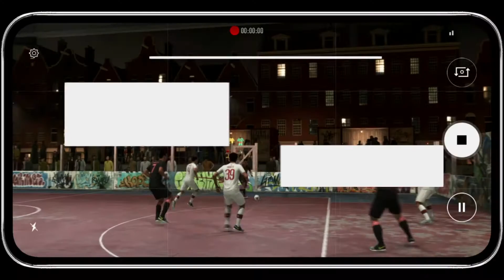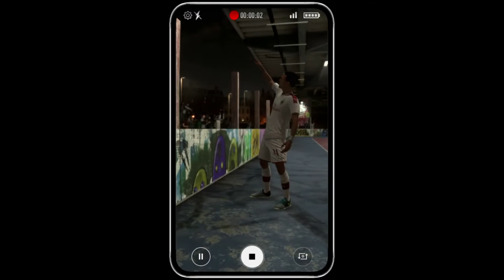FIFA 20 Volta Gameplay (PS4) - Piemonte Calcio vs AC Milan [No Commentary]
Here's another FIFA 20 Volata Gamepla. Heads up, with Cristiano Ronaldo we have no idea what's gonna happen!